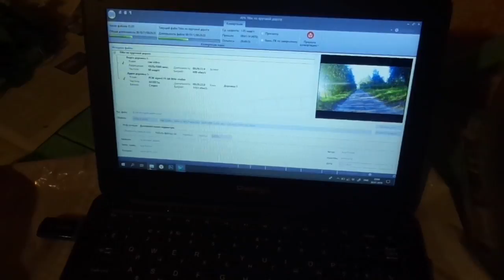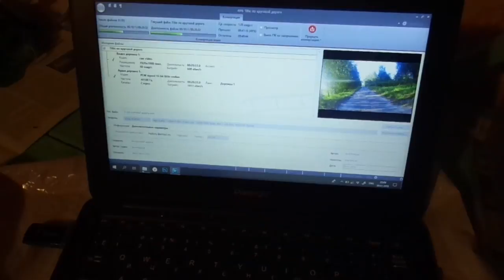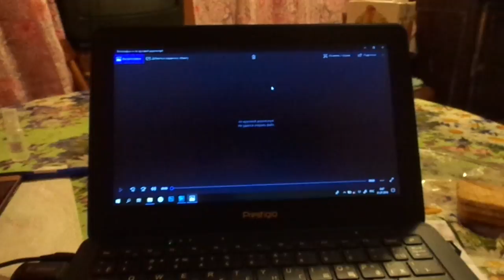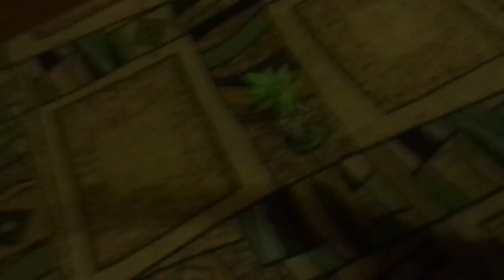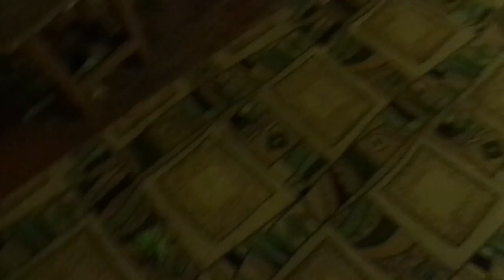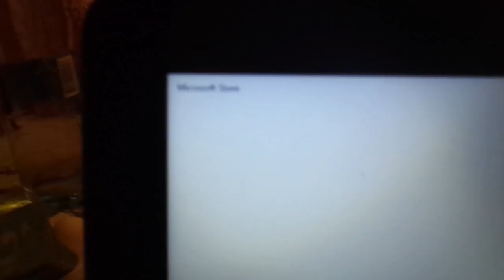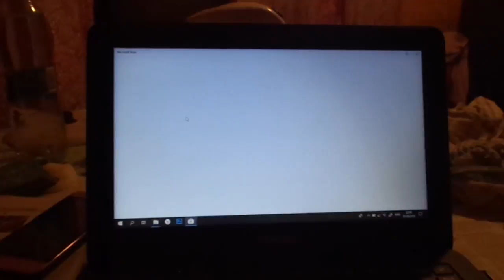30 июля - 1 августа 2018 Мосеевское